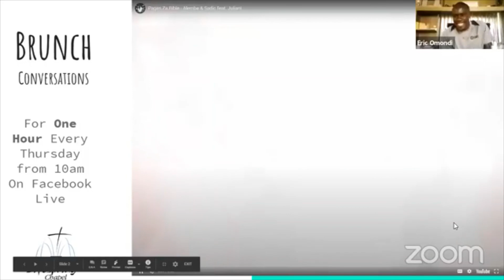Brunch Conversations Episode 3: The Throne 14th May 2020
The Throne: Revelation Chapter 4-5